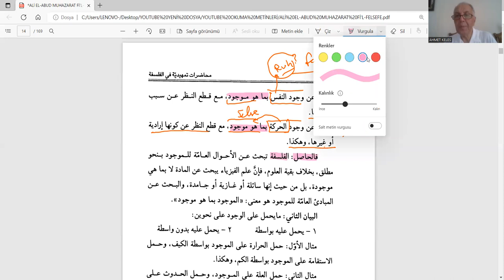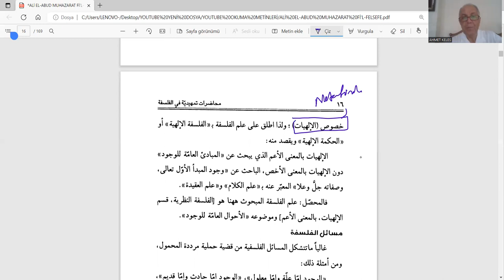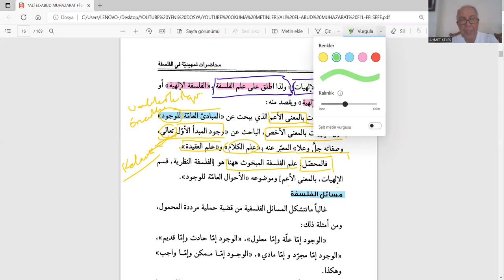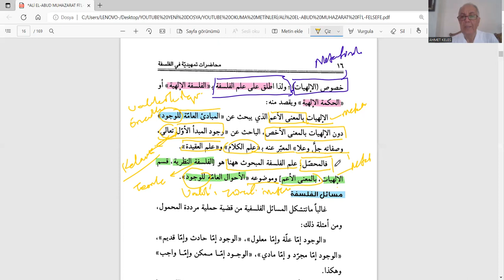FELSEFE OKUMALARINA GİRİŞ 2 FELSEFENİN TANIMI VE KONUSU